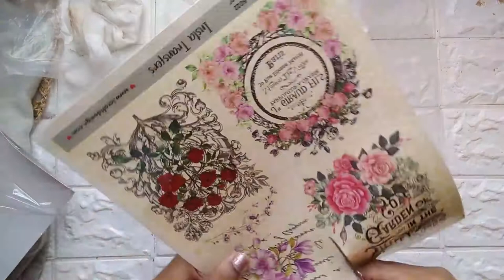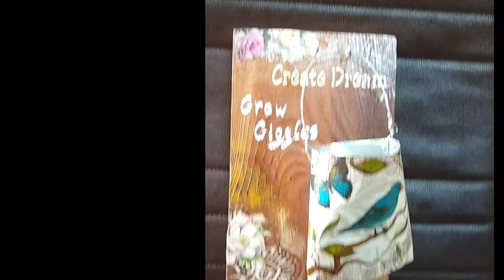Recycle Soda Can/Tins💛 Planter with food/drink tins💛Hanging planter with soda can💛Planter from trash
Hello friends,

Today I have come with an interesting trash to treasure idea and its absolutely simple.

Dont throw away those soda cans or food tins anymore. You can make cute planters out of them and decorate your home.

Watch the video and let me know your thoughts on this DIY.

I have shared transfer sheet and decoupage methods to decorate the tin cans. You can even paint on them.

Decoupage Art – Product Links

• Chalk paints
• Texture paste
• Air dry clay/fevicryl Mould it
• Silicon Molds
• Mettalic Gold/Copper colors/Mettalic Wax
• Brushes (flat and stencil brush)
• Wood stain
• Stencil (Design and some quotes)
• Transfer sheet
• Filament Decoupage Paper
• Decoupage glue
• Decoupage Varnish
• Primer Gesso
• 2 step Crackle
• Liquid Glaze
• Gold Flakes/Foil/Gilding flakes
• Gilding glue
o Leafing size
o Foil Magic